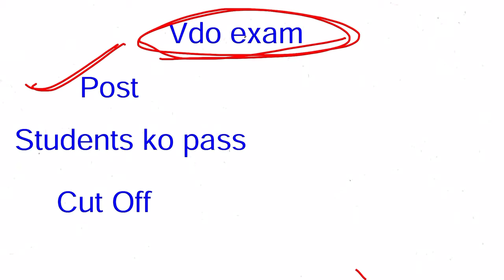vdo exam safe score, rajasthan vdo safe score, vdo exam updates, gram vikas adhikari cut off 2021